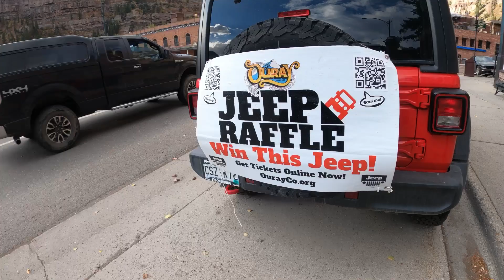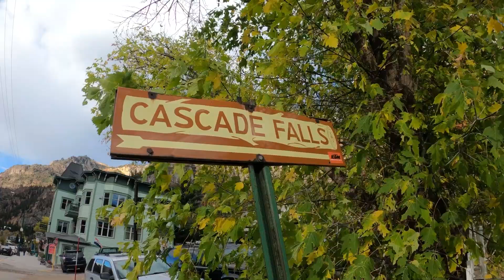CASCADE FALLS OURAY COLORADO FALL 2023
Cascade Falls is visible from nearly anywhere in Ouray. Cascade Falls is an impressive sight. To get to the trail that leads to Cascade Falls drive east up 8th Avenue. 8th Avenue dead-ends in the Cascade Falls parking lot. From there it is a short, but moderately steep, ¼ mile walk to the waterfall. There is no charge to visit Cascade Falls. We loved it! Go at sunset :-)